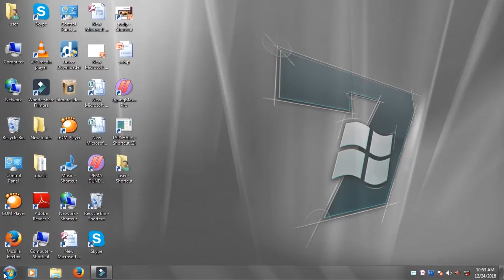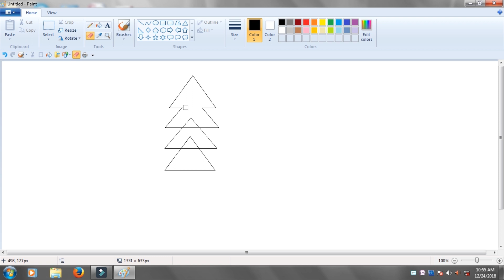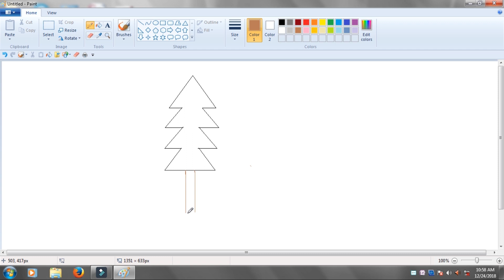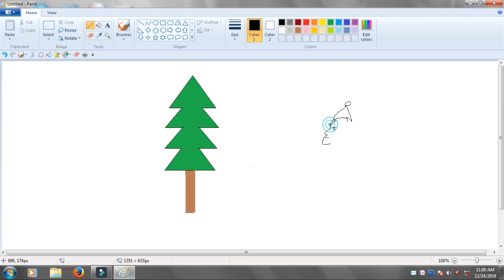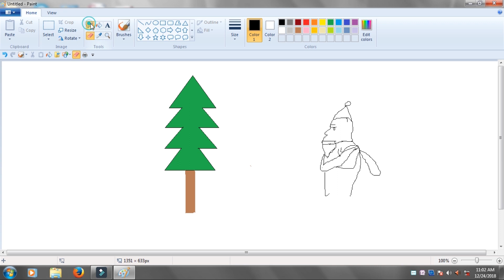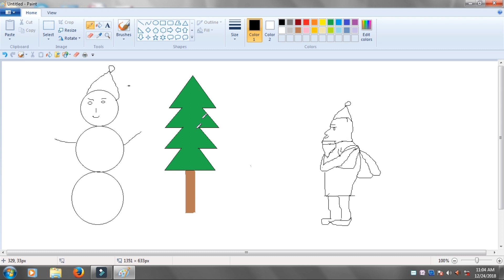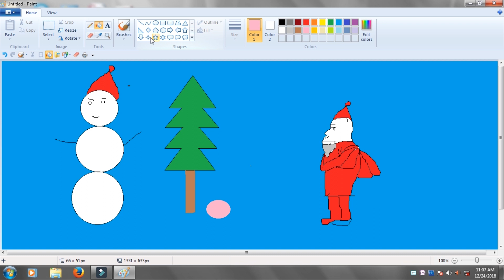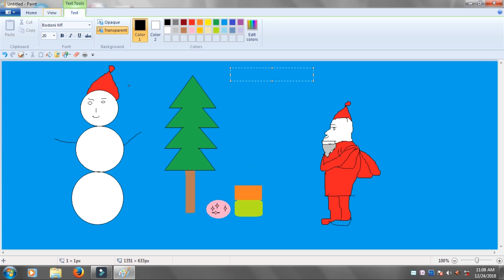Merry Christmas Doli Lama Late Christmas special Art Drawing || Commoncreate - CC !!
Merry Christmas Doli Lama Christmas special Art Drawing || Commoncreate - CC !!
# Commoncreate